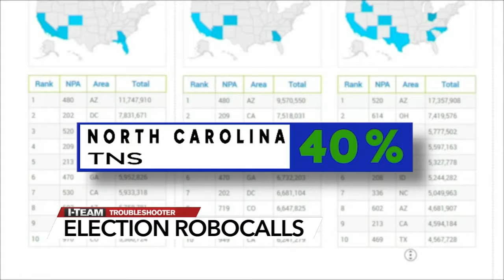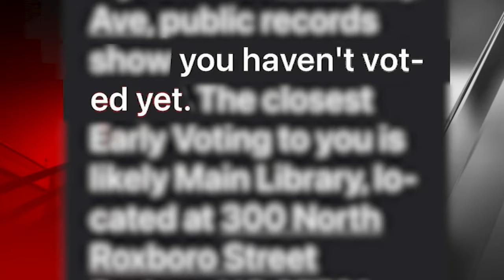Watch out for scam election calls and texts that are after your personal information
Efforts to get your vote continues to heat up including robocalls and texts. While many are legitimate, scammers are mixed in.